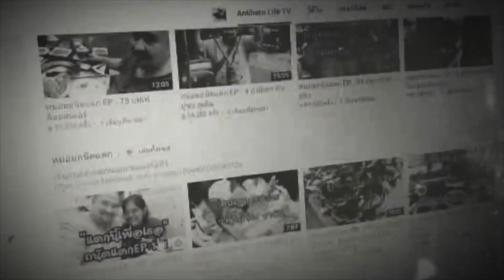ควาย สุพรรณบุรี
เที่ยวต่อสุพรรณบุรี

AntiHero Life TV (โปรดใช้วิจารณญาณในการรับชมนะครับ)
ขอลบคอมเม้นที่ดราม่าทุกกรณีนะครับ คิดต่างได้ แต่อย่ากวนตี..นะครับ

►ไม่มีเหตุผล ที่ต้องทำดี#1 ( อยากเลี้ยง )

►หม่อมถนัดแดก (ภาคเหนือ) EP : 13 มนต์เมืองเหนือ 8 (หมูพันปี จีนยูนาน)

►หม่อมถนัดแดก( ภาคกลาง ) EP : 9 ข้าวต้มปลาฉลาม

สนใจติดต่อเรื่องการลงโฆษณาหรือการร่วมงาน